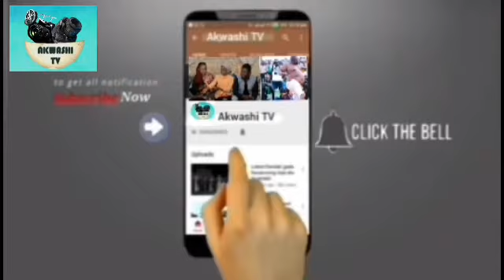Adam a Zango Ali Nuhu Sun Hada Walima Ranar Murnar Cikar Nigeria shekaru 59 da Samun 'Yanci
Akwashi TV